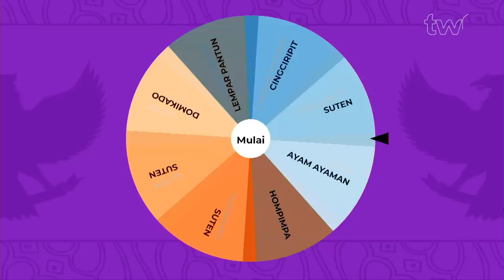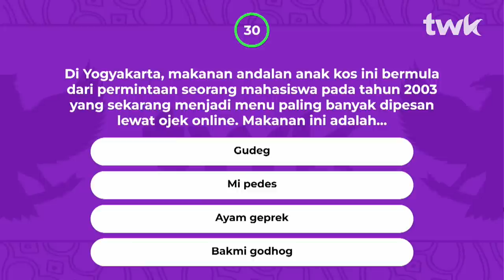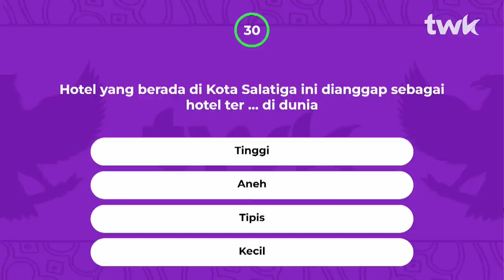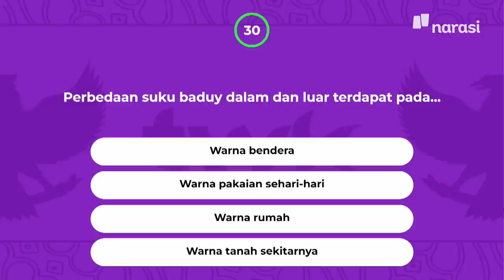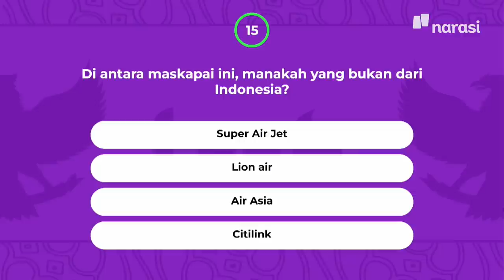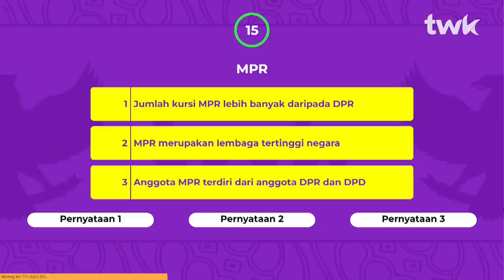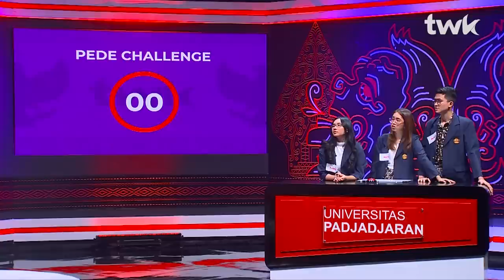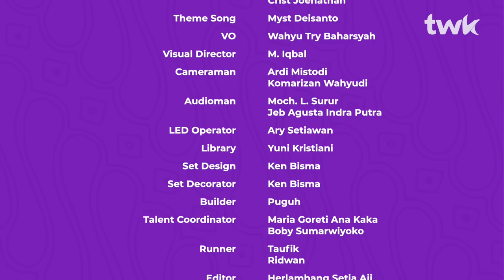(S03E10) UNPAD VS BINUS MALANG: Ada yang Tahu Siapa Ketua MPR Saat Ini?! | Tes Wawasan Kebangsaan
Setengah perjalanan dari perempat final TWK season 3!

mahasiswa dari Binus Malang berhadapan dengan mahasiswa dari Universitas Padjadjaran!

Banyak hal unik yang terjadi di episode kali ini! Mulai dari kehadiran bintang tamu spesial, pengumpulan kluster di babak pertama, misteri ketua MPR saat ini, hingga perdebatan panas tentang Kepulauan Riau! Warga Kebangsaan dapat menyaksikan semuanya di episode kali ini!

(Narasi)